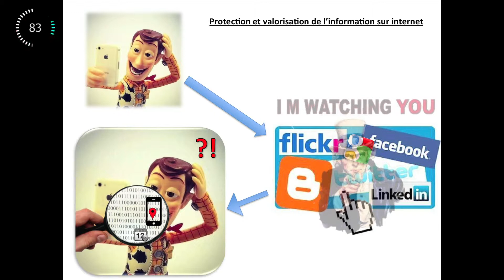MT180 SACLAY OLIVIER FORET